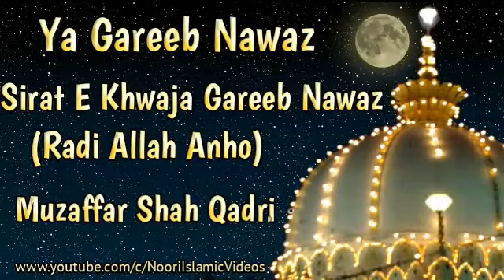Complete Seerat Huzur Khwaja Gareeb Nawaz (Radi Allah Anhu) - Syed Muzaffar Shah Qadri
Complete Sirat Huzur Khwaja Gareeb Nawaz (Radi Allah Anhu) - Syed Muzaffar Shah Qadri

Hazrat Khwaja shaib was an unusual person right from his childhood. Even as a chid he was generous and kind. Once he gave his share of mother’s milk to a hungry child. At the age of 4, he used to invite poor children and feed them. When he was a young boy he noticed on the occasion of Eid that a boy had no new clothes were torn and dirty. Hazrat khwaja shaib took him home and gave his own new clothes to the poor boy and also fed him.

During his adolescence his father passed away and Hazrat Khwaja sahib looked after his orchard and mill. But he always fed the poor and the passerby. To gain knowledge and enlightenment he decided to travel to Bagdad. He sold off his mill and orchard and distributed the proceeds among the poor and needy and proceeded in search of true knowledge.

Hazrat Khwaja sahib respected his elders and helped the widows and old women. He was always studying and helping others and feeding the poor. He always saluted first. His dress was simple and clean, no doubt his cloak had numerous patches. He used to mend his own clothes. Hazrat Khwaja sahib was an humble, sober and pious man. He spent most of his time in prayers & meditation. He used to recite the whole Qur’aan once during the day and once in the night. Often he used to say his morning prayers with the adlution (wuzu) of the late night prayers. He also fasted very often and ate very little at other times. He usually ate dry crusts of bread soaked in water or a cup of barley soup (delia)

Hazrat Khwaja sahib had great love for Allah and tried his best to please him. He also loved Allah’s Messenger (Blessings oh Allah and peace be on him) and followed the traditions i.e. hadis and sunnah implicitly. He advised his disciple and followers to do the same. It is said that he visited Makka and Madina every night with the help of his spiritual powers. During hajj season he was seen simultaneously in Makka and Ajmer. There were many eyewitnesses to his presence.

Hazrat Khwaja Sahib, being a great sufi saint, was endowed with supernatural powers by the Grace of Allah and by mediation (wesila) of Allah’s Messenger (Blessings of Allah and peace be on him). During his lifetime in the Middle East, Arabia and India he performed about 5000 miracles. The greatest miracle (karamat) being the selfless and dedicated service to humanity. His personality made people flock around him and his preachings made them embrace Islam. His missionary work in Ajmer was a success. Ignorance, superstition, oidilatory, corruption caste system was done away with. There was equality, social and spiritual advancement leading to reformation and liberation.

Hazarat Khwaja Sahib had read love and respect for his spiritual teacher (Murshad), Hazrat Usman-e-Harooni (Allah's Mercy be on him). He served him whole-heartedly for about twenty years and gained much knowledge. Hazarat Khwaja Sahib also loved his disciples and followers and treated them kindly. He prayed in the Ka’aba at Makka for the continuance and welfare of the Chistiyas and also for the good of everyone.

Hazarat Khwaja Sahib was famous for his generosity, magnanimity. Although he ate little, his kitchen was never cold. In his monastary (Khankah) there was a huge kitchen (langarkhana) and no poor and needy left hungry. His charitable nature, his being ever mindful to the needs of the destitutes and poor and needy earned him the title of Khwaja Garibnawaz (the one who endears the poor). Hazrat Khwaja Sahib used to pray to Allah lift a little corner to his prayer-mat and ask the cook to take for the daily expenses only the required amount.

Sultan Qutbuddin Aibak and Sultan Altamash had great regard and respect for Hazarat Khwaja Sahib. During their respective reigns, they used to send many gifts but Hazarat Khwaja Sahib used used to distribute them among the poor and needy. He never kept anything for himself. Even other rich Hindus and Muslim used to present him with gifts and money, but as usual he used to give them away to the poor and needy.

Once Hazarat Khwaja Sahib was passing through a bazar with his disciple Sheikh Ali. Suddenly Ali was caught by his creditor who demanded immediate laon payment. Ali said that he would surely pay him but he would not listen. Hazarat Khwaja Sahib then promised that Ali’s dues would definitely be paid. But the creditor was adamant and this annoyed Hazarat Khwaja Sahib. He placed his blanket on the ground and by the Grace of Allah it was covered with gold and silver coins. He asked the creditor to take only his legitimate dues. But the greedy man helped himself to much more than necessary and instantly the money disappeared. But his hands were burnt and paralysed and he craved for mercy and begged forgiveness. Hazarat Khwaja Sahib forgave the man as usual and prayed to Allah to restore his hands to normal. The creditor went away, a much humble and honest man.